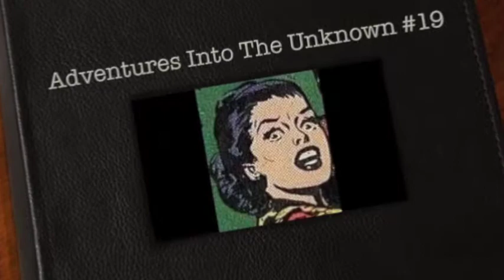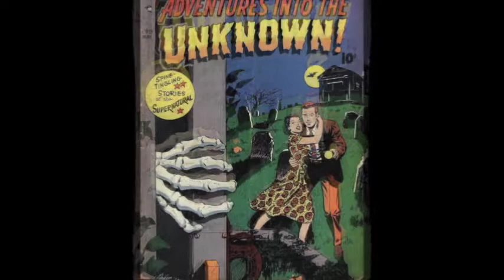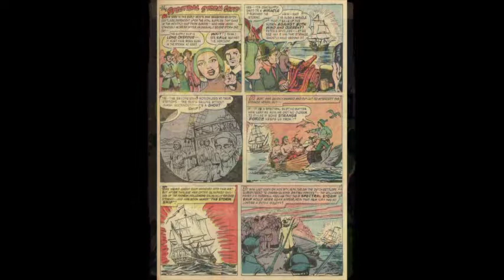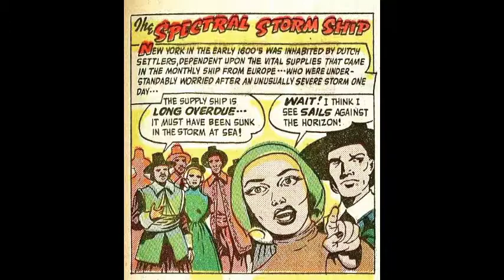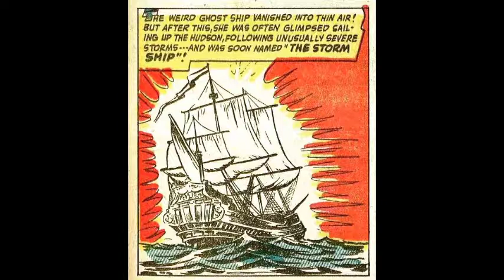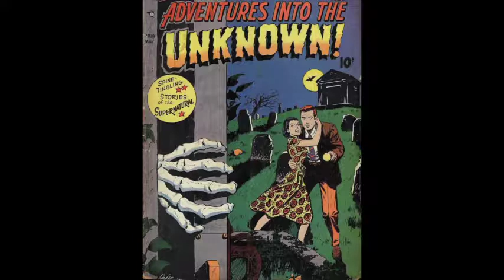The Spectral Storm Ship